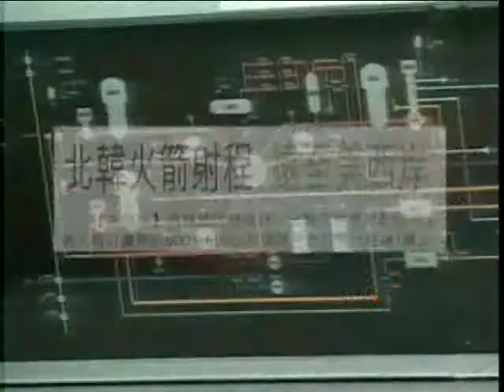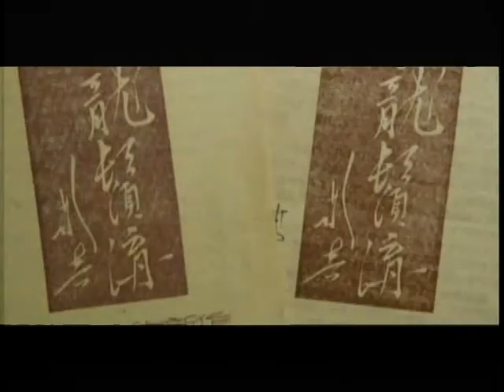锵锵三人行20121225占海特争取异地中考权 叶檀 许子东